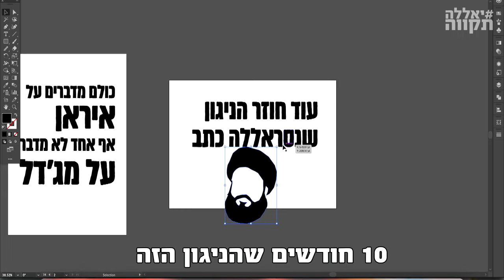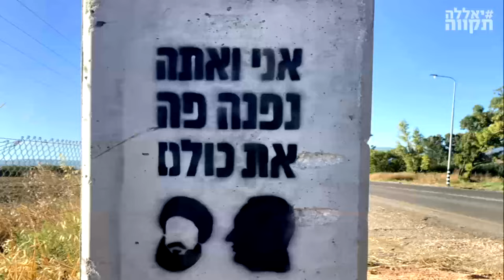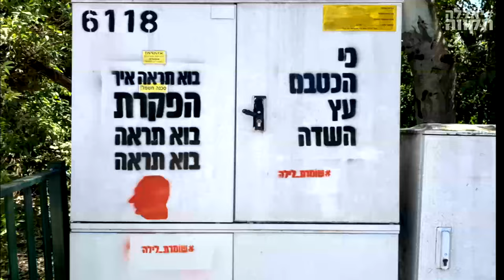הצפון מציג : שומרת לילה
בשבועות האחרונים מתמלאים קירות ברחבי הצפון המופקר בכתובות גרפיטי כואבות ומצחיקות שנותנות בראש :
״אני ואתה נפנה פה את כולם״
״לא בוכים על כטב״ם ביפתח״
״עוד חוזר הניגון שנסראללה כתב״

ועוד ועוד ועוד…

על כולם חתומה כתובת אחת: שומרת לילה - מחאה שבאה מלב אוהב לחבל הארץ ויושביו, לב קרוע שלא מוותר 🚀❤️

יצאנו איתם ללילה אחד של ריסוס ללא היסוס‼️

כי אם אין ממשלה, לפחות שתהיה פה נשמה 🇮🇱🇮🇱

אנחנו כאן ואנחנו נילחם. לעולם לא נוותר על התקווה ✊